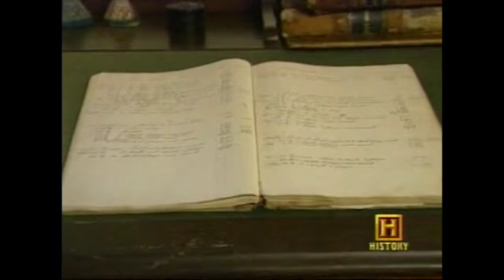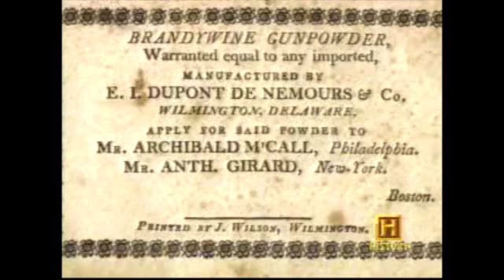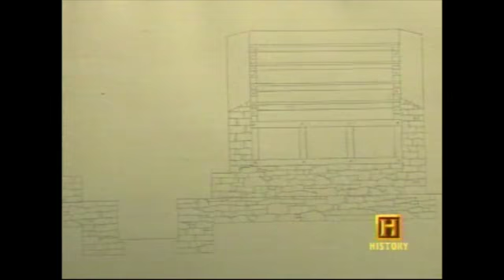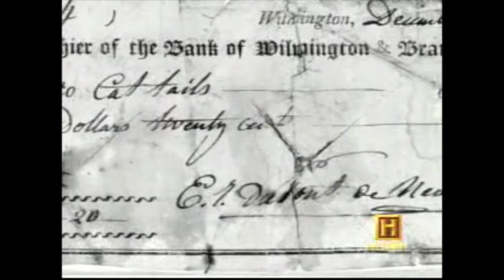The DuPont Dynasty [Empires of Industry] 5-1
The DuPont Dynasty [Empires of Industry] part 1 of 5.